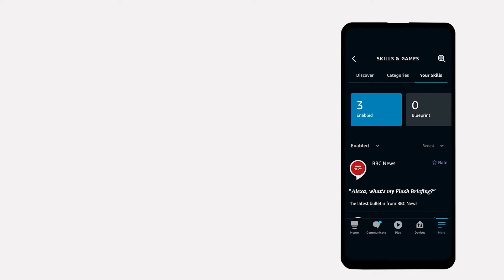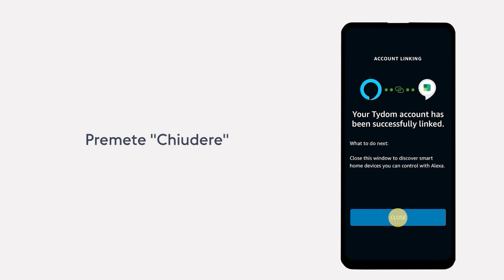Come associare Amazon Alexa all'app Tydom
LA VITA QUOTIDIANA SEMPLIFICATA
Pratico e divertente, il comando vocale offre molte opportunità per gestire i dispostivi smart di casa. Associando il vostro router ad un assistente vocale, potete comunicare e dare dei comandi parlando con i vostri oggetti ! Avrete così accesso anche a molte altre informazioni come situazione meteo o traffico, e tutto questo, in qualsiasi momento.

Per migliorare il vostro comfort quotidiano controllate e gestite i vostri dispositivi Delta Dore con la voce ! Il web server Tydom è compatibile con la cassa connessa Echo di Amazon ed il suo assistente virtuale Amazon Alexa, nonché con Google Home, che funziona con l’Assistente Google.